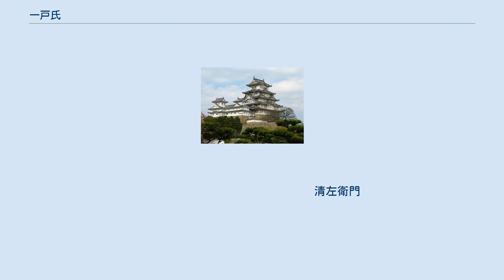一戸氏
一戸氏（いちのへし）は、日本の氏族。
 一戸氏は南部支族であり、南部氏初代・南部光行の長男・行朝が庶子だったため家督を継げず、一戸郷を領知し野田（二戸郡一戸町）に居、その子・義実が建長年間（1249 ～ 1256年）に一戸城（現在の岩手県二戸郡一戸町）を築いて本拠として糠部郡南門を総攬した家として知られる。
 一戸南部氏の本拠は馬淵川中部の一戸郡で累代一戸城にて治し、南北朝期以降、多くの分流を生じて岩手郡や閉伊川筋の地頭になっているものや津軽郡方面にも分流が出て、累代の世系や事跡や本末はきわめて錯綜しており、それを分別する資料が少ない。
 一戸氏の分流のうち、岩手郡の北部に入って地頭となったものに、荒木田氏、平舘氏、寄木氏、堀切氏、閉伊川筋には千徳氏(仙徳、泉徳)、八木沢氏、津軽石氏、江繋氏、根井沢氏、江繋氏、九戸郡東部には野田氏、閉伊口（蛇口）氏、種市氏、鹿角郡には長牛氏、谷内氏、津軽郡には中村氏、浅瀬石（浅石）氏、十二屋氏などの各氏を輩出した。
その内、荒木田氏、長牛氏、中村氏は明治2年（1869年）に何れも本姓の一戸氏に復した。
 一戸氏の嫡流は甲斐の南部領を所管していたが、南北朝期に衰退してしまった。
また、室町中期に至って、閉伊郡の野田、千徳に一族が分布していたが、此の時の一戸本城の事跡が不明になっている。
一戸氏嫡流は代々一戸本城にあって遠江守を襲号するのが例であったが、一戸氏の嫡流ではない一戸五郎光恒の後胤と称する岩手郡の一戸党のものが、元亀天正中の一戸城に入城し継いでいた。
 第24代南部家当主である三戸南部氏の南部晴政ならび南部一族の有力勢力・九戸氏の連衡と、石川（南部）信直を盟主とする南長義、北信愛の連合の間での南部一族内の対立において、天正9年（1581年）9月、城主一戸政連と政連の子一戸出羽 は、実弟の平館政包によって討死した。
これは九戸政実の煽動によるものとされている。
 後に第26代南部家当主となった南部信直は一戸城を攻め落として、北信愛の二男・北秀愛を城主として配し、天正19年（1591年）の九戸政実の乱では籠城して九戸氏側の夜襲に耐えた。
乱の翌年、文禄元年（1592年）豊臣秀吉の命により一戸城は廃城となった。
 一戸氏分家筋である一戸実富は、九戸政実の乱に際して九戸氏側に属し、秀吉の奥州再仕置軍から首謀者の一人として栗原郡三迫（現在の宮城県栗原市）で誅されて滅亡した。
 南部光行の庶長男一戸行朝の庶流、一戸五郎光恒を遠祖とし、岩手郡荒木田村を領知し、在所により荒木田五郎を称したという。
家伝は散逸してその後の世代は不明。
 荒木田郷は七時両山峠をもって二戸郡に接し、浄法寺に越す要所であり、糠部の南門を所管したものであった。
 平館氏 一戸五郎光恒の後胤と称し、晴政のとき岩手郡平館村田頭村平笠村を領知し、平館城に居て、依て氏とする。
 一戸政連を殺害した、実弟の平舘政包は信濃守とも隠岐守とも称される郡内では屈指の勢力下であったが、天正9年（1581年）9月、平舘氏滅亡後に信直が三戸南部氏を相続するに至って浪人したのは、信直の三戸宗家相続に反対であったためといわれている。
 信濃守政包の二男平館兵庫政敏は、南部信直も出仕した御足軽頭を勤めたが後に収録され、三男義豊の子八大輔義勝は、平館氏を称し花巻に出仕した。
 堀切氏 一戸摂津守義実流と称し、岩手郡堀切村を領知し、氏としたが、世代の伝えを失っている。
 天正19年（1591年）九戸政実の乱の際、平舘氏も堀切氏もその名は見えなく、散亡した後のようである。
 寄木氏 一戸五郎光恒の後胤と称し、信直に仕え岩手郡荒寄木村を領知し、氏とする。
 三戸南部11代伊豫守信長の妾腹の子信継が一戸家に入り、始めて九戸郡野田城に居住したと伝えられ、天正10年（1582年）一戸薩摩守政義の代に野田氏と称した。
野田城は古館（野田城）と新館と呼ばれる館跡があり、古館の当初の館主は暦応元年（1338年）に一戸実朝の跡を継いだ親継とされ、野田氏の来住は永正年間（1504～21年）頃といわれ、戦国末期には九戸郡南部の有力土豪に成長した。
 系譜 　　　　　　　　　一戸彦太郎
　　　　　　　　　　　　行朝
　　　　　　　　　　一戸摂津守
　　　　　　　　　　　　義実
　　　　　　　　某　　　左近尉　　　　義光
　　　　　　　　　　　　信実